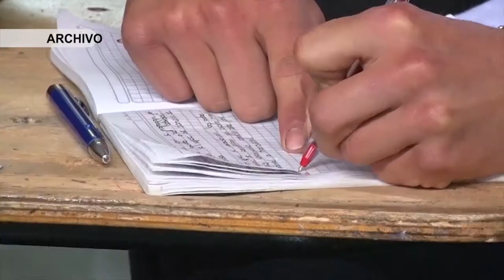INSCRIPCIONES PARA EL PROGRAMA SABATINO DE LA NORMAL SUPERIOR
Actualmente se encuentran abiertas las inscripciones para el programa Sabatino en la Escuela Normal Superior “Presbítero José Gómez Isaza”